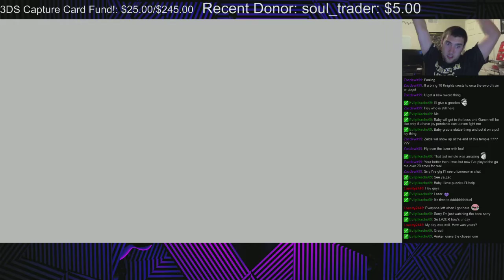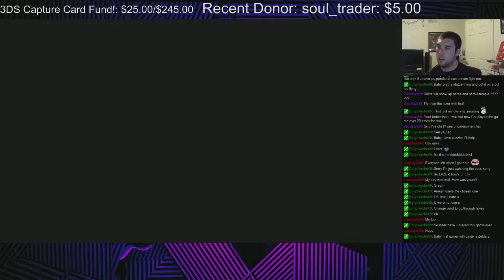You Must Have Joy Pendants! - The Legend of Zelda: The Wind Waker HD - Part 21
Classic theme music, sang in angelic voice!

PSN: Babyt_08

Nintendo ID: Babyt08